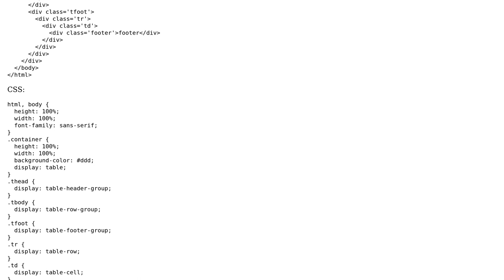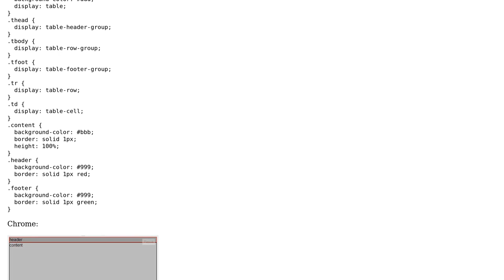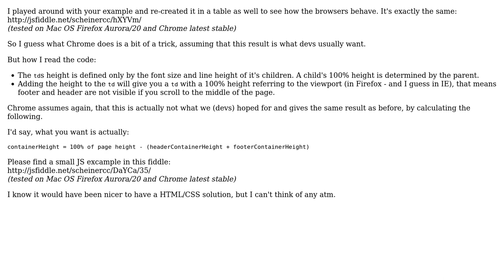Is it possible to make Chrome, FF and IE9 treat the display values tableXXX the same?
With thanks & praise to God, and with thanks to the many people who have made this project possible! | Content (except music & images) licensed under CC BY-SA | Music | Images & others | With thanks to user Venkat user retrovertigo user mark and the Stack Exchange Network Trademarks are property of their respective owners. You are responsible for your own actions.